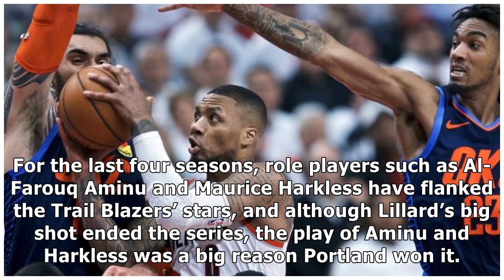Damian Lillard and teammates carry out the Trail Blazers' blueprint for success